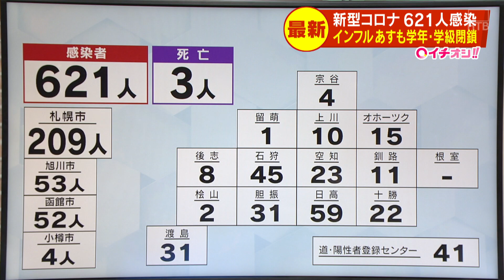北海道 新型コロナ 3人死亡 621人感染 前週比で約180人減少